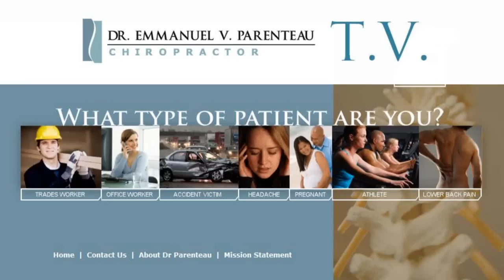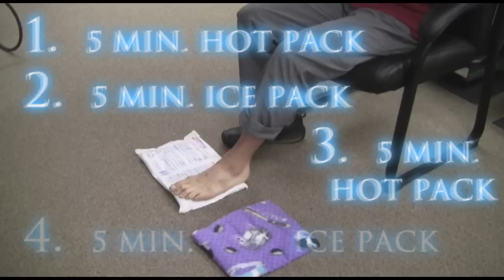Heel Pain Home Remedy Dr Parenteau TV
If you have heel pain and it has been diagnosed as Plantar Fasciitis, the information on this edition of Dr. Parenteau T.V. may be of help to you.